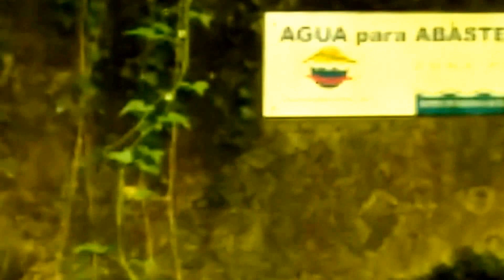AGUA, FUENTE DE VIDA